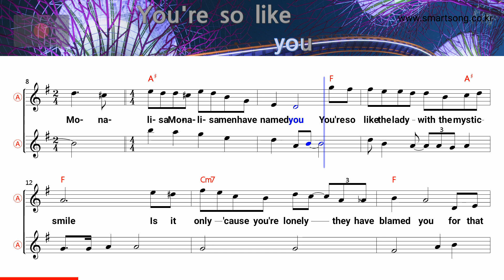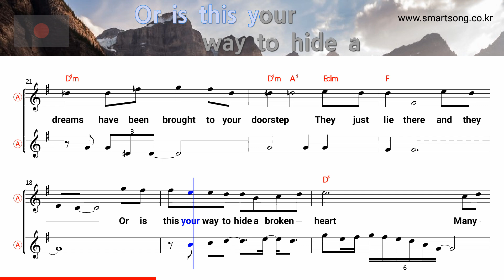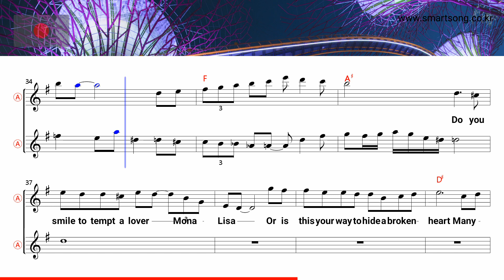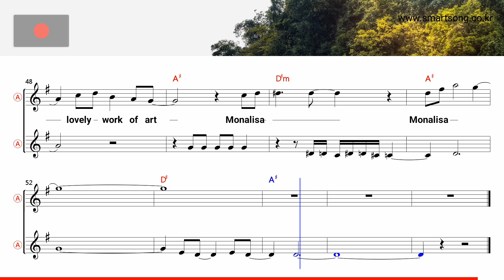Monalisa - Nat King Cole (Alto Saxophone Sheet Music Bb Key / Karaoke / Easy Solo Cover)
saksofoni nuotit,
szaxofon kotta,